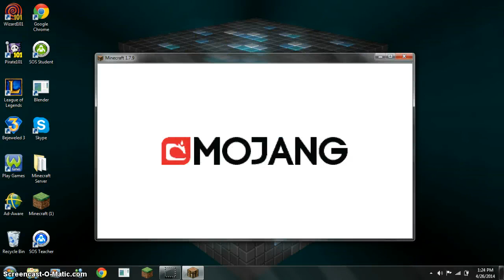Zak's Let's Play Minecraft World: Ep23